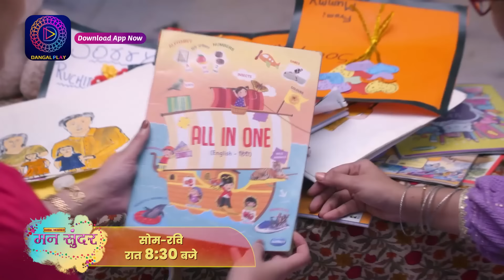Mann Sundar | 31 August 2023 Dangal TV | नहार और रूही ने लिए सात फेरे! | Best Scene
You can watch the Dangal TV channel :
Fastway Channel No: 15
Digena Channel No: 117
Zing Channel No: 119
Tata Play: 177
Sun Channel No : 328